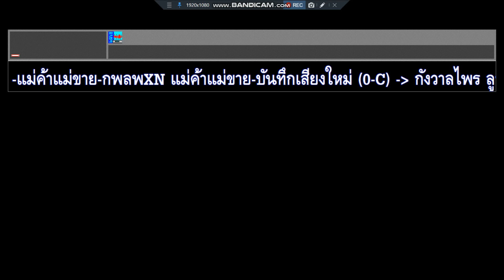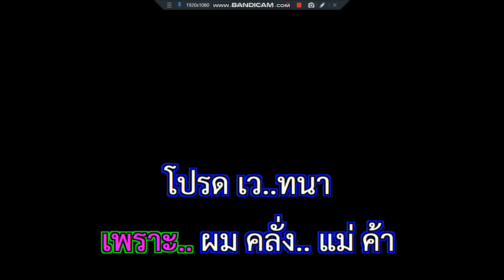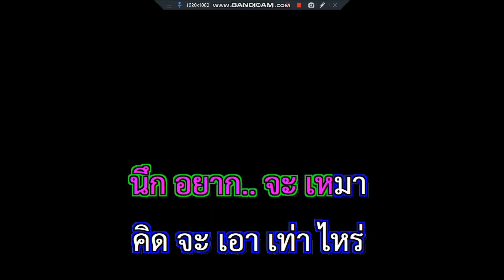แม่ค้าแม่ขาย กังวาลไพร ลูกเพชร บันทึกเสียงใหม่